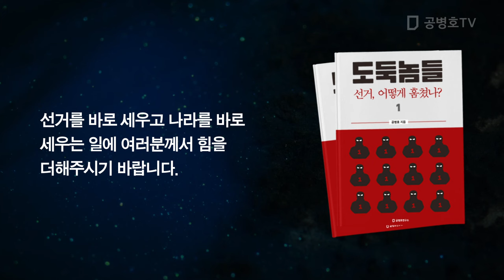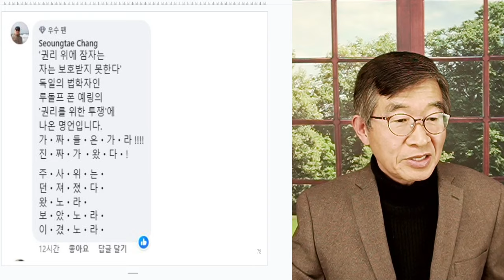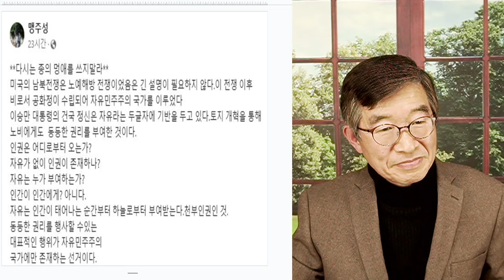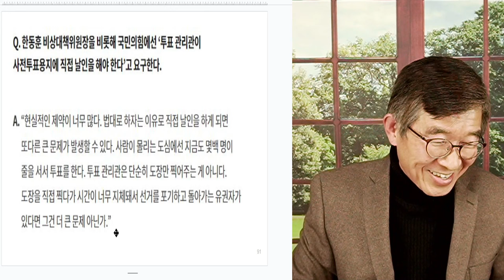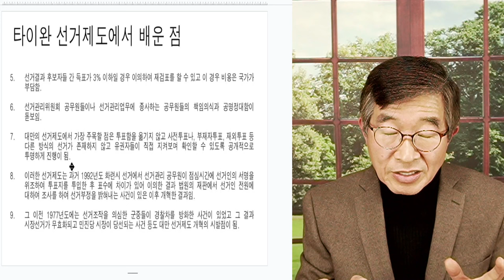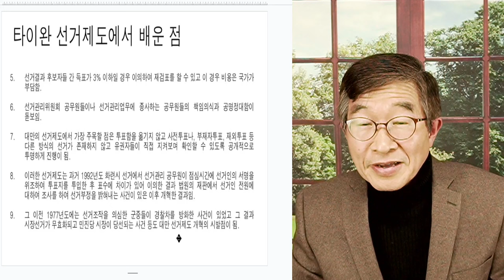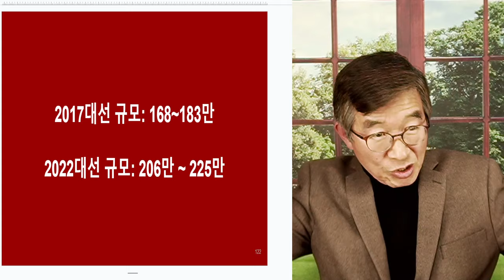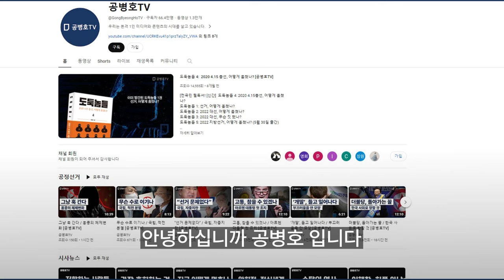"죽어도 도장 인쇄" / 김용빈(선관위 사무총장), 강변 / 양심이 있는 사람인가? 사람들, 다 아는데 / 최인규 생각해 봐라, 발각될 줄 알았겠나 / 정신 차려요 [공병호TV]